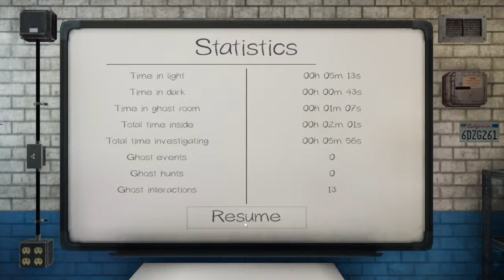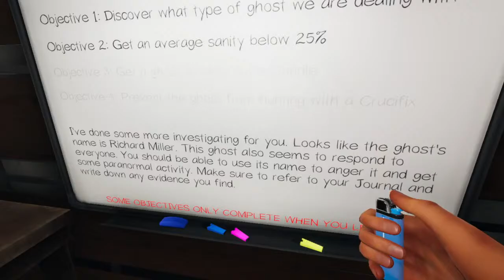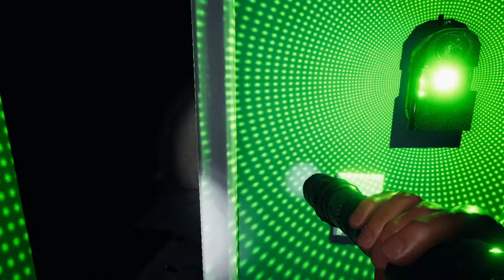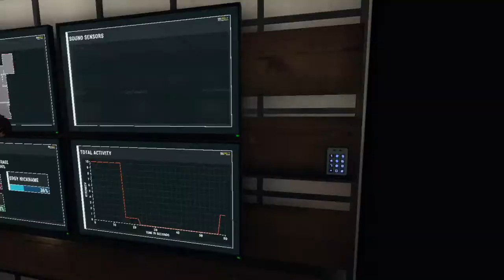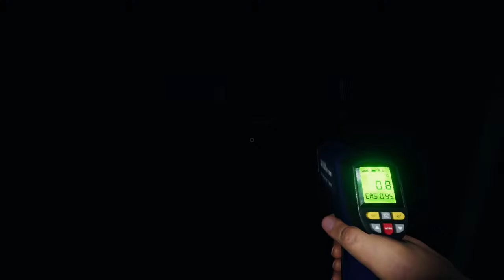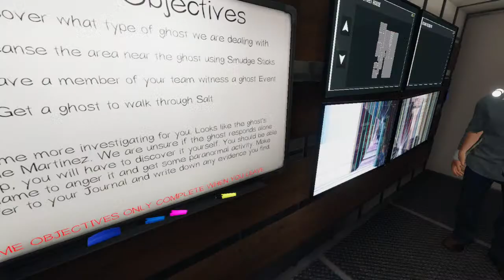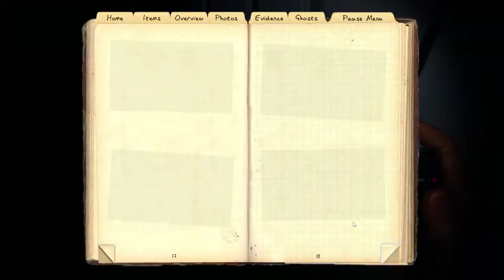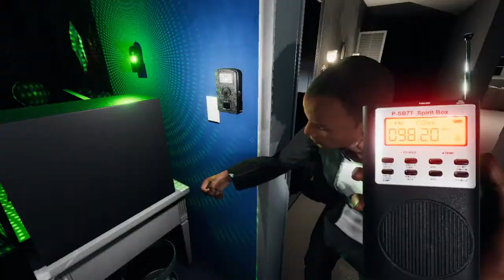Tutorial Kaya..... tapi gak juga akwokowkow -Phasmophobia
Hai, selamat datang di channel gw. Semoga kalian betah :D